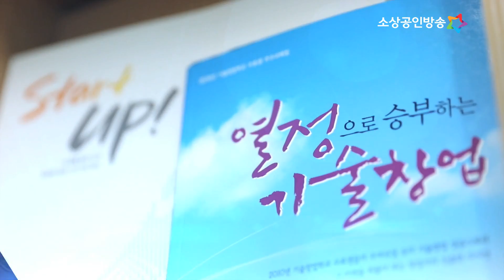[친절한 중기씨의 중기정책 100배 활용하기!] 창업진흥원을 소개합니다!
"창업자 입장에서 생각하고, 창업 생태계의 다양한 주체들을 응원하겠습니다."
창업진흥원 김광현 원장에게 듣는다.
제1회 "창업진흥원 소개 및 청년창업 활성화 방안"

창업진흥원이 하는 일, 그리고 창업진흥원에서 준비하는 청년창업 활성화 방안을 김광현 창업진흥원 원장이 직접 소개합니다!